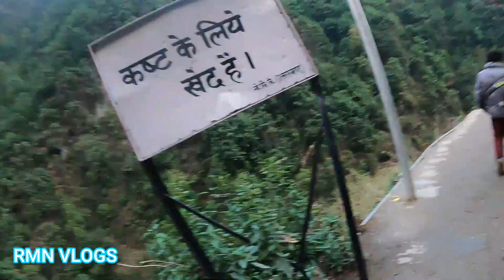KEDARNATH YATRA VLOG DAY 3 Part-2 || RMN Vlogs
Hello friends,
This is our day 3 of Kedarnath's trip.  In this vlog, you will see your down trek .  We took around 4 hours to come from kedarnath to gaurikund.